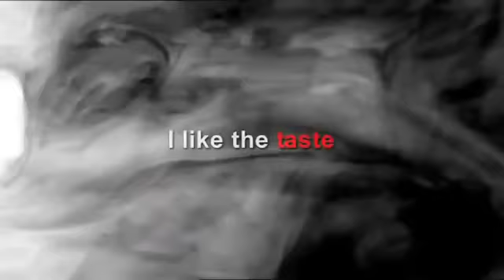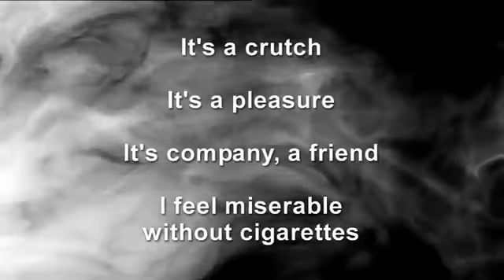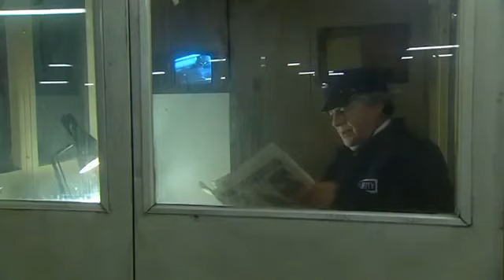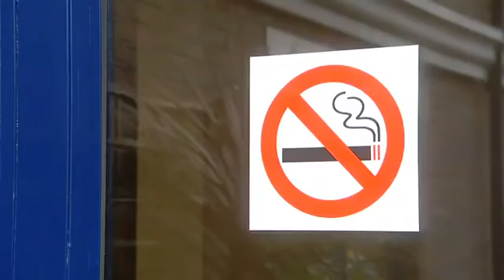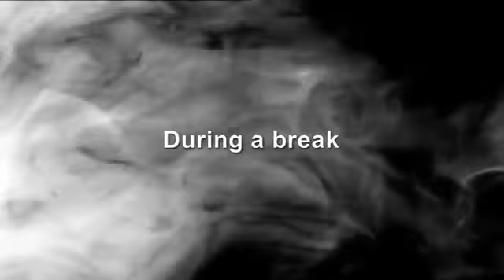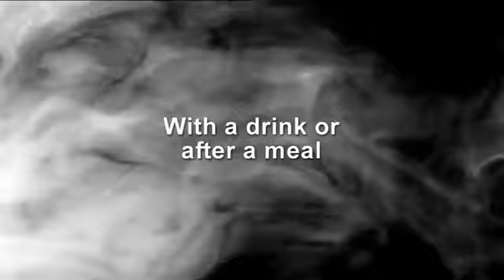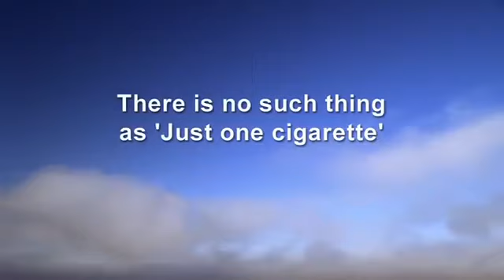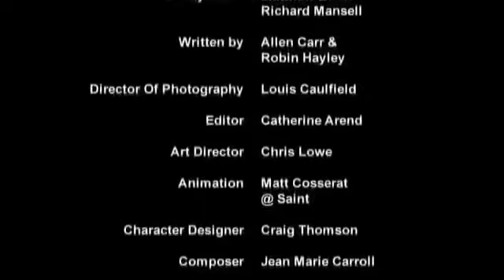Sigarayı bırakmanin yöntemi kesin sonuç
Sonuna kadar sakin kafayla dinleyin ben ve cevremdekiler brakti neden sizde onlardan biri olmayasiniz